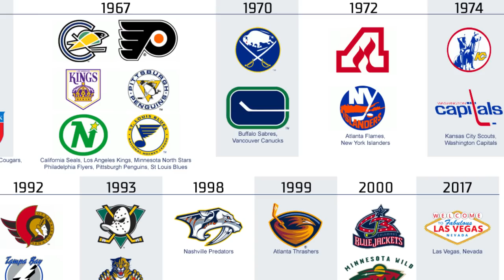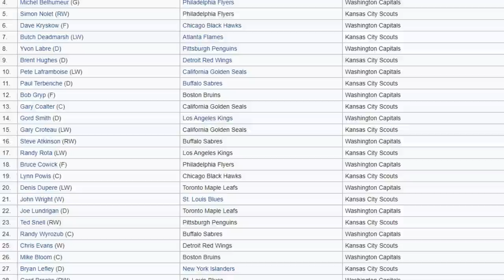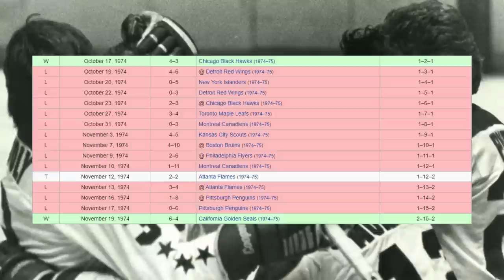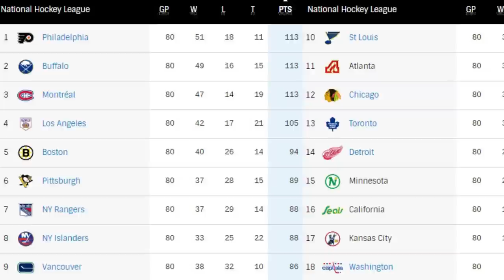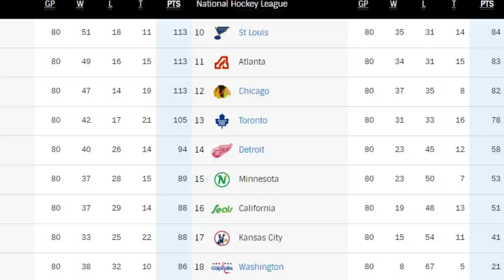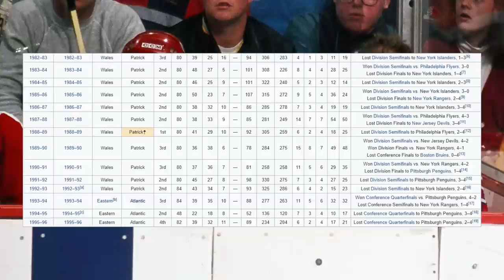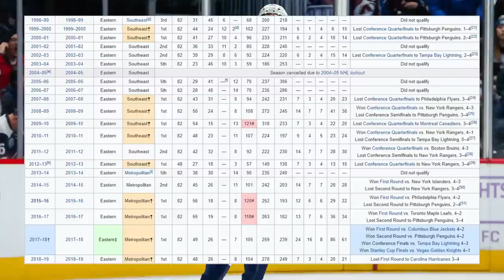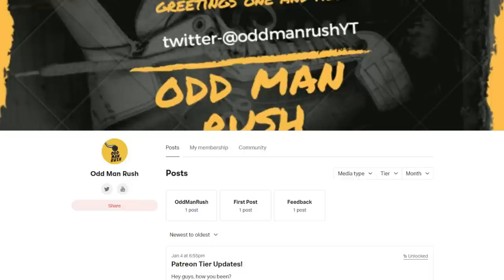The Worst NHL Team - The 1974/75 Washington Capitals Story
On October 9th 1974, one of the NHL's newest expansion teams the Washington Capitals took to the ice in their franchise's first ever game. As the season rolled on, the Capitals ended up playing so badly that they would cement their team's place in the hockey history books for all the wrong reasons...

This is the story of the worst team in NHL History.